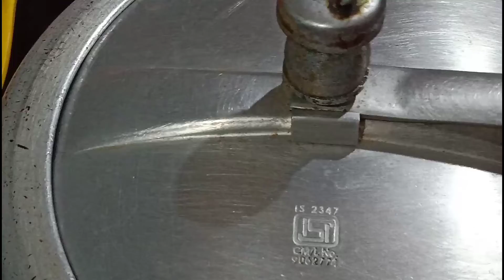My cat funny video🐈//BANANA CAKE//BANANA PUDDING//HEALTHY HOME MADE RECIPE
Hello friends.. aaj mai share kiya hai banana cake, banana pudding.. south ka healthy banana se ye banaya.. hai.., 😊 Aap sab acha lega tho pls like & Share... Thank you 😘(Aur ha mari cat bi hai ye video par 😀.. Kaisa lega jarur comnt box mai bathana...